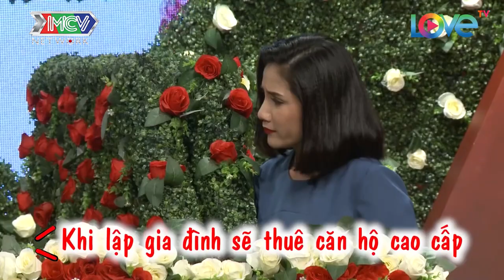SOÁI CA KINH DOANH ĐI HẸN HÒ MANG THEO CẢ LUẬT SƯ BIỆN HỘ ĐỂ HẠ GỤC ĐÀNG GÁI |BMHH